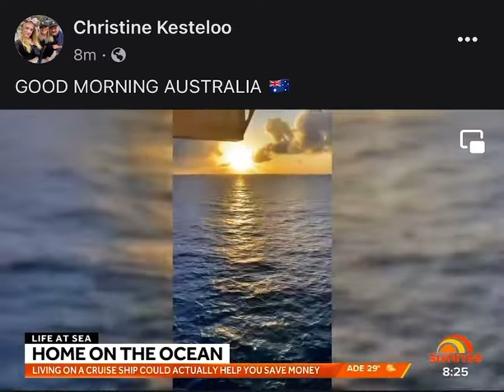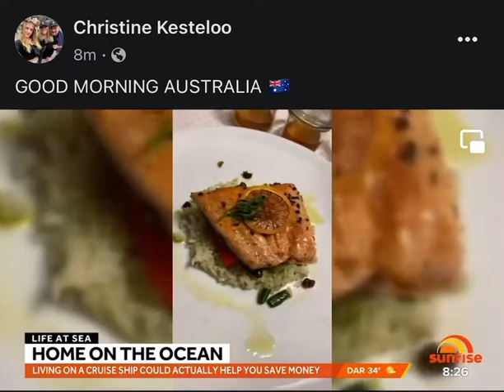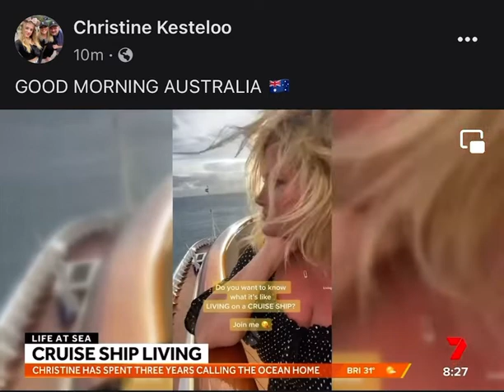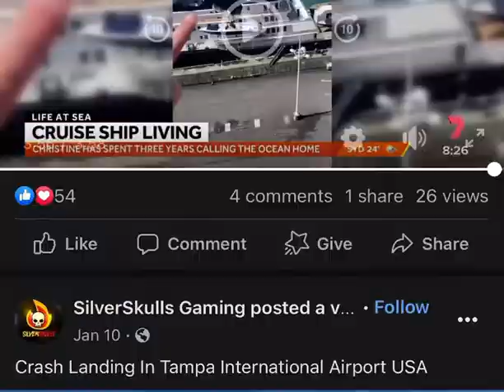Living on a CRUISE SHIP 🚢